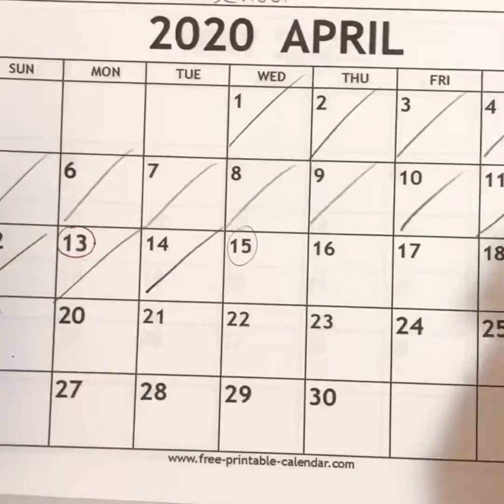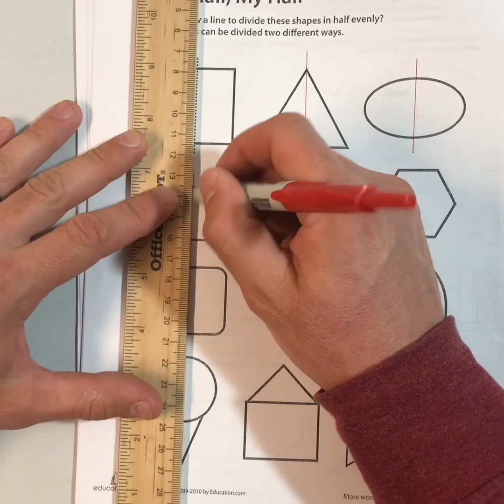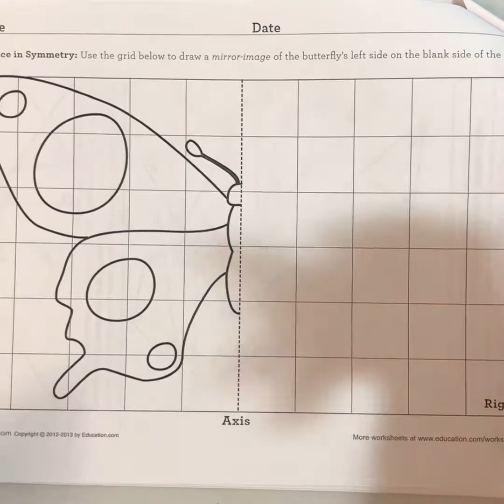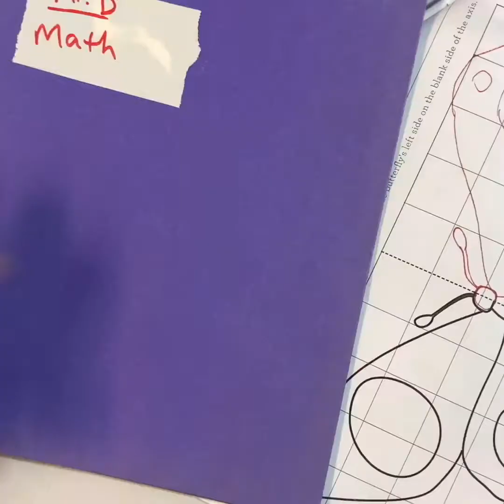Video 18 - Mr. D’s Class - Wednesday, April 15th, 2020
Follow the instructions in the video.